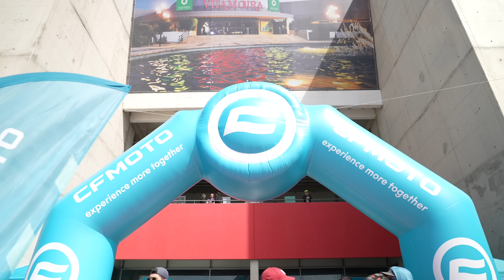DIA 2 | MotoGP Paddock *corrida*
Segundo dia de Motogp em Portimão.
Show de stunt da redbull.
Visita ao paddock.

★ Macal M-70 1974
    - Motor Casal 5V
    - M-90 Exhaust

Equipamento:

Helmet: LS2 MX701 Explorer Carbon
Casaco: Rev'it Off- Track
Luvas: Alpinestars Kinetic
Botas: Alpinestars SP-1 V2

Outros:

Local: Portugal
Camera: GoPro Hero 9 Black
Drone: DJI Air 2S
Editing: Final Cut Pro X
Qualidade: 4K 30 FPS

★☆★ Se quiseres ajudar o canal deixa o teu like e o comentário. Até ao próximo video :) ★☆★